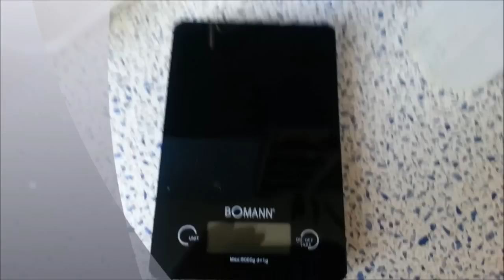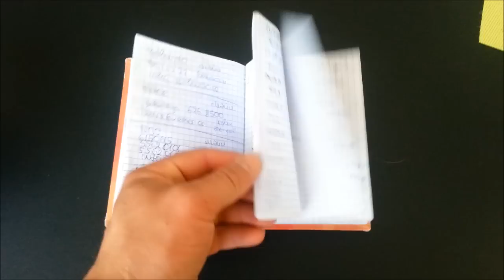Здоровый завтрак.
Таким вот образом я завтракаю каждое утро.
Лидер по практическому применению навыков психологии , физической Энергии и духовного пробуждения , в приобретении Красивого Тела и Здорового образа Жизни.